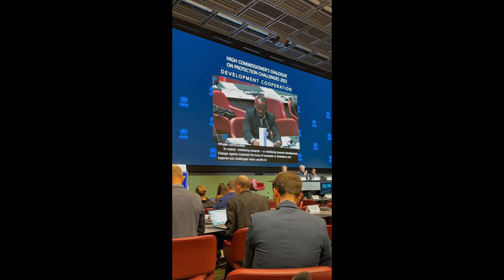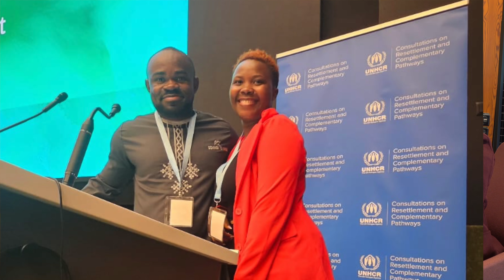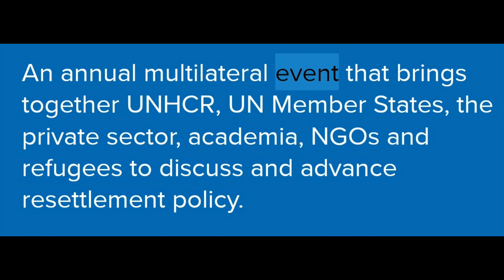Refugee leaders from Camp(Local) to Global Refugee Advocacy at CRCP Geneva 2024.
Bahati Mnyaci and Barthelemy Mwanza, originally from Congo. Both are powerful global Refugee advocates, sharing they journey of becoming Global Refugee Advocates.